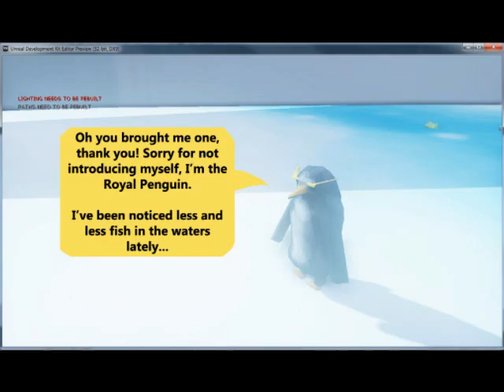Antarctica Level - Animatic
For "Advanced Interaction" course.